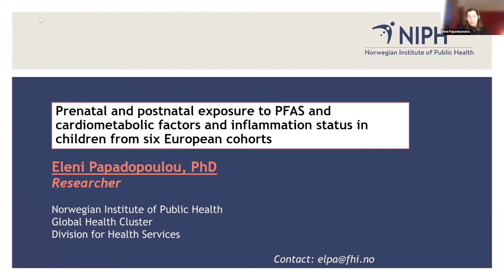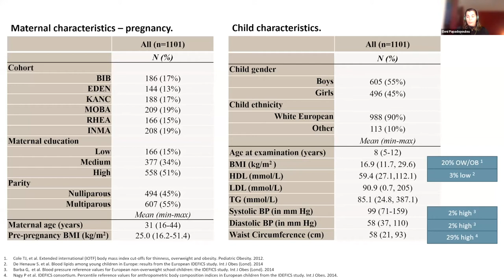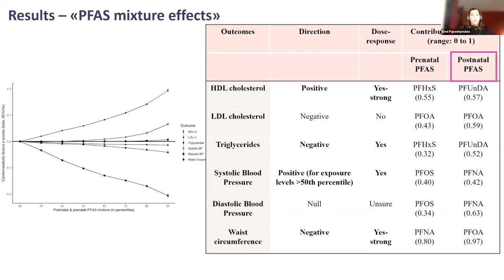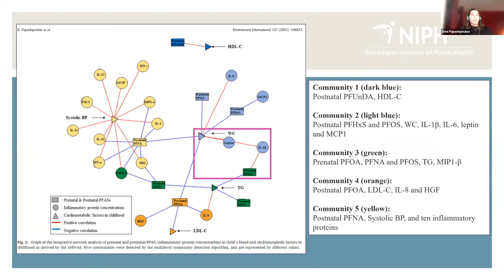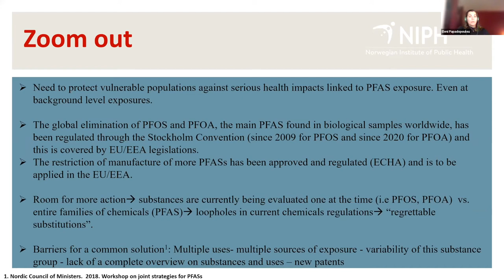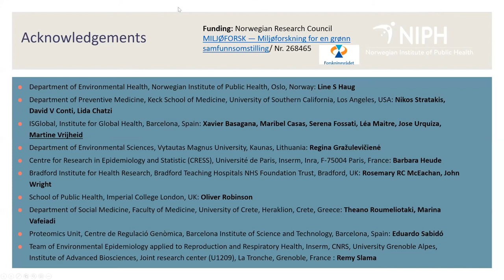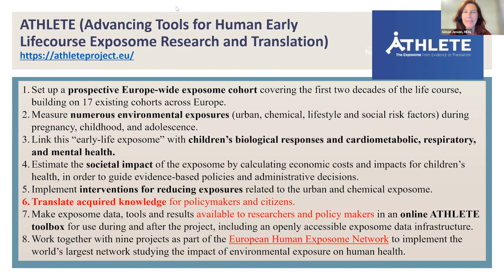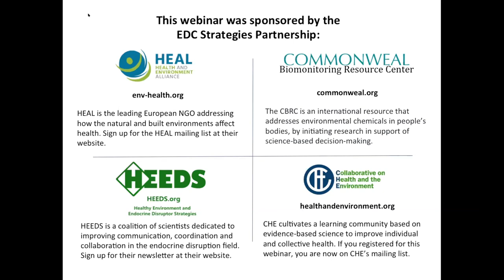Pre & postnatal exposure to PFAS effects on child cardiometabolic health & inflammatory biomarkers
Developing children are particularly vulnerable to the effects of exposure to per- and polyfluoroalkyl substances (PFAS), a group of endocrine disrupting chemicals. The authors hypothesized that early life exposure to PFASs is associated with poor metabolic health in children. The aim of the study is to examine the association between prenatal and postnatal PFAS mixture exposure with markers of metabolic health, and explore the role of inflammatory biomarkers by constructing an integrated network, in a well-characterized study of 1,101 mother–child pairs.

During the webinar, the lead author, Dr. Eleni Papadopoulou, from the Norwegian Institute of Public Health, Oslo, presented the data published in Environmental International in December 2021, which are relevant when considering long-term health effects associated with PFAS exposure at early life stage for metabolic disorders and overall call for a more restrictive approach to the regulation of those chemicals.

This study is part of the EU-funded HELIX project, a collaboration across six ongoing longitudinal population-based birth cohort studies in Europe: the Born in Bradford (BiB) study in the UK, the Étude des Déterminants pré et postnatals du développement et de la santé de l’Enfant (EDEN) study in France, the INfancia y Medio Ambiente (INMA) cohort in Spain, the Kaunas cohort (KANC) in Lithuania, the Norwegian Mother, Father and Child Cohort Study (MoBa) and the RHEA Mother Child Cohort study in Crete, Greece.

This work is continuing in the ATHLETE project. The ATHLETE cohorts, including the HELIX participants, have assessed early (embryonic, fetal, and infant) organ development using cutting-edge measurements of advanced cardiac and great vessel imaging (anatomical and functional echocardiography and MRI), as well as trajectories of cardiometabolic health (e.g., blood pressure, macrovascular and microvascular phenotypes, weight gain, lipid profiles) into adolescence. The specific goals of ATHLETE can be found

This webinar was moderated by Génon Jensen, Executive Director of Health and Environment Alliance (HEAL). It lasted for 30 minutes and was recorded for our call and webinar archive.

The webinar builds on the CHE EDC Strategies Partnership’s PFAS, Science and Policy webinar series, which includes webinars featuring leading scientists presentations on topics such as the safety of fluoropolymers and connection to PFAS, the concept of essentiality as a means to phase out all but the most needed uses of PFAS and proposed actions on PFAS within the regulatory bodies of the EU as set out in EU Chemicals Strategy for Sustainability.

The EDC Strategies Partnership is co-chaired by Sharyle Patton (Commonweal Biomonitoring Resource Center), Jerry Heindel (Commonweal HEEDS, Healthy Environment and Endocrine Disruptor Strategies), Genon Jensen (HEAL, Health and Environment Alliance), Sarah Howard (HEEDS and the Commonweal Diabetes and Environment Program), and Hannah Donart (Commonweal CHE, Collaborative on Health and the Environment). To see a full list of past calls and webinars related to EDCs and listen to or view recordings, please visit our partnership page. For updates and more information on upcoming webinars, sign up for our HEEDS, HEAL, and CHE newsletters!